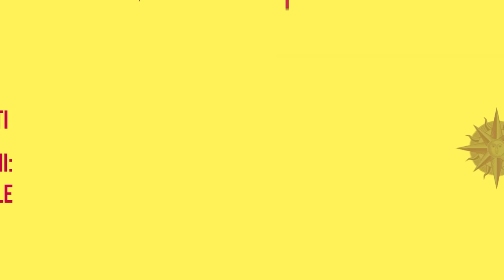Galimberti spiega pulsioni, sentimenti ed emozioni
Il libro di Galimberti
Le emozioni sono fondamentali e spesso confuse con pulsioni e sentimenti. Secondo il filosofo Umberto Galimberti noi esseri umani sentiamo le emozioni ma non le capiamo, che differenza c'è tra angoscia e paura? Perché proviamo la gelosia d'amore? invidia? Analizzando come i bambini si approcciano alle emozioni (in maniera funzionale o disfunzionale) possiamo comprendere di più sul loro funzionamento.  Poi ovviamente essendo una conferenza da Galimberti si citano anche gli effetti della tecnica sull'uomo.

1:02:45 Non perderti il finale

La conferenza si è tenuta a Travagliato il 4 ottobre 2022